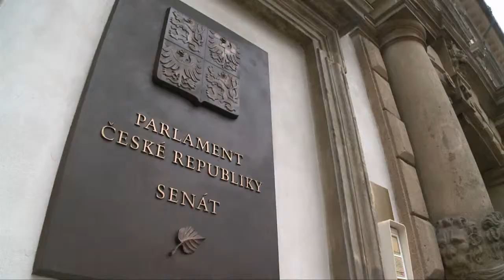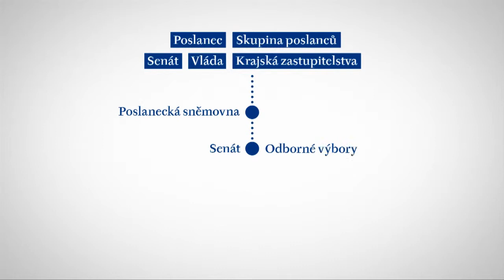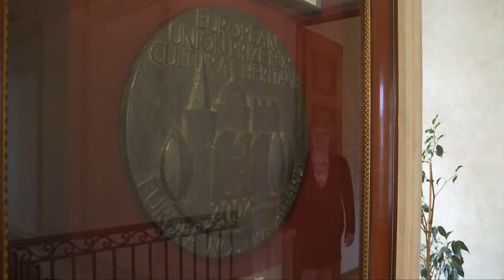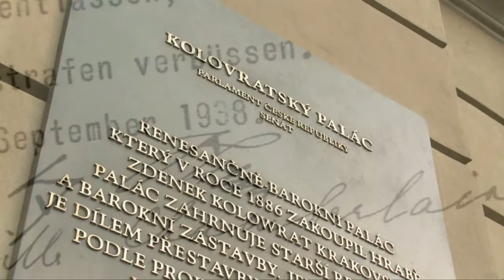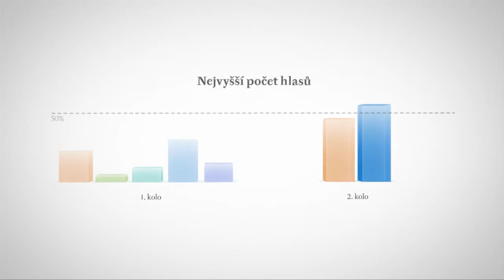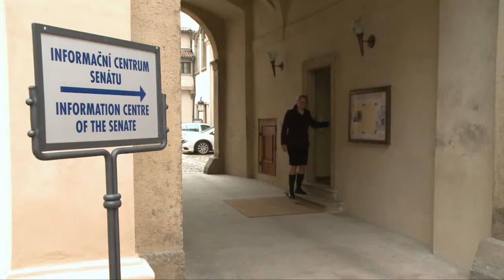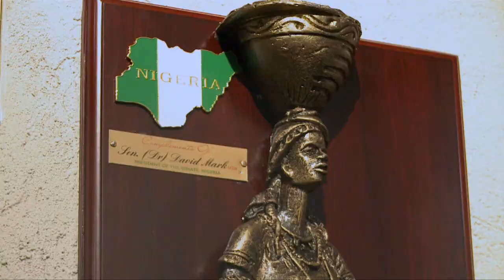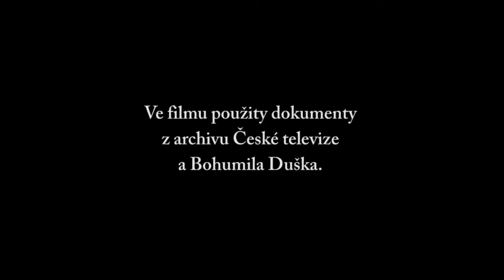Film o Senátu PČR 2013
"Senát neboli horní komora Parlamentu České republiky, to je velmi důležitá instituce. Představuje jeden z pilířů demokracie v této zemi. Každé jeho rozhodnutí ovlivňuje běžný život milionů obyvatel Česka." - tak začíná film, jehož realizaci jsme vyhráli ve výběrovém řízení.

Klient: Senát PČR
Produkce: The Company
Režie: Petr Štulíř
Kamera: Jan Kvasnička